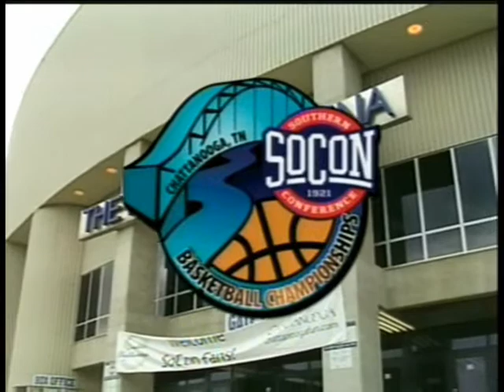Part 3 - College of Charleston Womens Basketball 2009 Southern Conference Tournament Highlight Video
Part 3 of 5- The College of Charleston womens basketball team reached the championship game of the 2009 Southern Conference Tournament. In the quarterfinals, the Cougars defeated Davidson for the third time that season, 65-54. Junior Deidra Jones led CofC with 15 points, to go along with 17 rebounds. Junior Brooke Kotcella also scored 15, while sophomore Tonia Gerty had 13, and junior Jade Hughes chipped in 11 in the victory.

This highlight video begins in the semifinals, where Charleston upset top-seeded Chattanooga on their home floor. Hughes led in scoring for the Cougars with 13 points. Jones again notched a double-double with 10 points and 11 rebounds, and Senior Nikki Williams also had 10 points to go with a game-high 14 rebounds. Jones made the winning basket with just 3.1 seconds remaining on the clock.

In the championship game, CofC fell to Western Carolina in triple-overtime, 101-87. Gerty led Charleston with 20 points, Hughes had 19, and senior Sarah Moye added 18. Jones had her third double-double of the tourney with 14 points and 12 rebounds. She, along with Hughes and Gerty, was named to the All-tournament Team, the only team to place three players on that list. All three return next year for the Cougars. The future looks bright for The College of Charleston in the 2009-10 season!